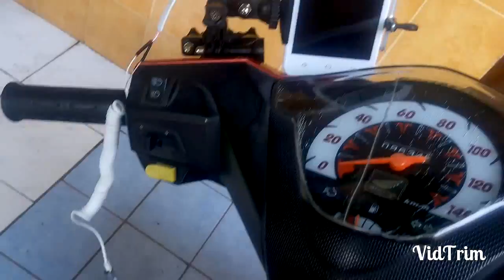Bikin charger hp di motor modal 5 ribu, cocok buat ojek online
Banyak yg ga percaya gw dapet car charger seharga 1000 perak coba tengok video lama gw
Tentang car charger dan accu mobil yg kurang populer

Car charger Rp 1.000 (dapet promo)
Tombol On/off Rp 500
Battery wrap Rp 500
Cable wrap secukupnya -/+ Rp 2.000
Usb cable mini Rp 1.000
Kabel bekas Rp 0 alias gratis